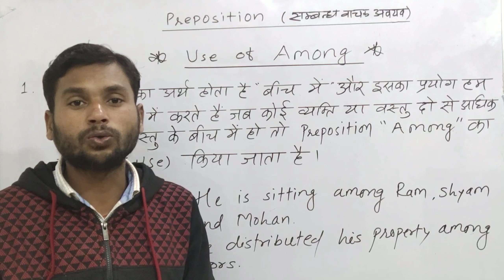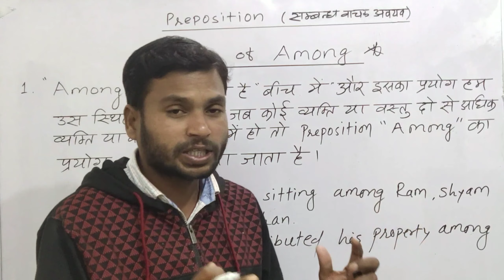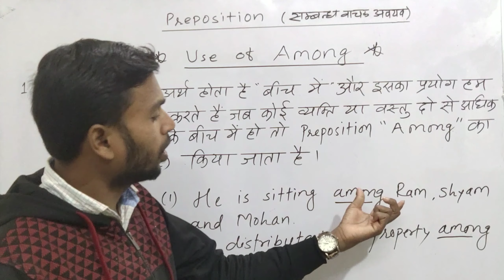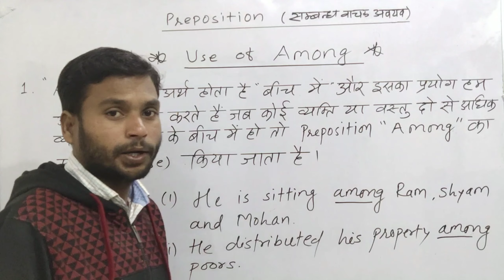Use Of Among In Hindi|Preposition Among Ka Use|Uses Of Among|By target with knowledge onlineclasses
Hello Dosto,
                  Aaj ke is video me maine english grammar me preposition among ke bare me deeply explain krke btaya hai.

1.What is preposition among.
    competitive exam.
3.What is preposition among for class 8.
   grammer.